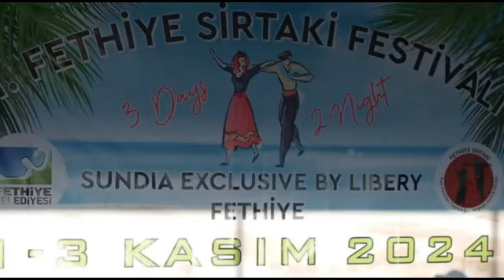Harmandalı, Tüm Okullar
1. Fethiye Sirtaki Festivali  1-3 Kasım 2024
Gurup Agapi Eşliğinde